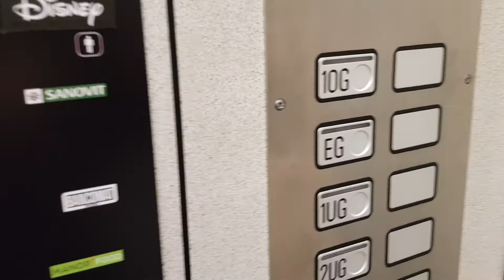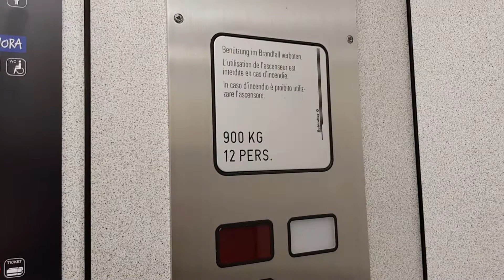2 Aufzüge Schindler @"Kaufhaus Manor" Bahnhofstrasse 32, 7000 Chur, Schweiz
Zwei originale Schindler M-Series Aufzüge im Kaufhaus Manor. Diese Aufzüge bedienen nur die Parketagen mit dem Erdgeschoss und dem 1. Obergeschoss. Für die weiteren Etagen (bis 6. Stock) gibt es an anderer Stelle im Manor noch einen Schindler D-Series Aufzug mit Baujahr 1996. Der dortige Aufzug bedient jedoch nicht die Parketagen.
Diese Aufzüge hier wurden aber wahrscheinlich in den 80er oder 90er Jahren erneuert, da der Manor in Chur etwa in den 60er Jahren eröffnet wurden. Unterhalten werden diese Aufzüge aber von OTIS, die vor etwa einem Jahr eine Sprechstelle für den Notfall einbaute.

Marke: Schindler
Kapazität: 12 Personen / 900 KG
Aufzugtyp: Personenaufzug
Bediente Stockwerke: 5 (3UG, 2UG, 1UG, EG, 1OG)
Fixtures: M-Series
Baujahr: 80er oder 90er Jahre

Hier befindet sich noch ein Video vom Frachtenaufzug, welcher alle Etagen bedient und mittlerweile auch für den reinen Personentransport zugelassen ist. Gefilmt hat dieser meine Freundin